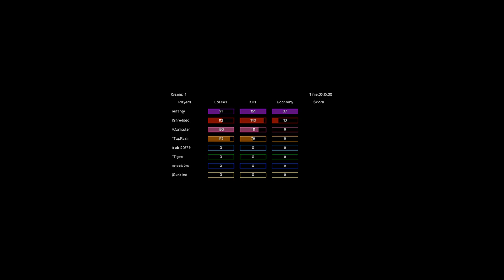Top, Troop Vs. Shred, Ener